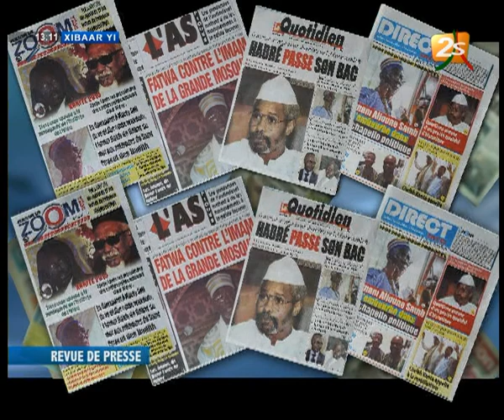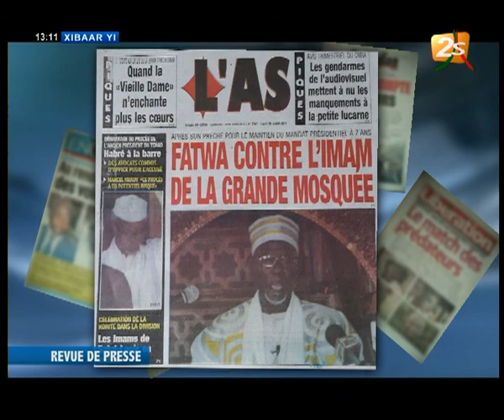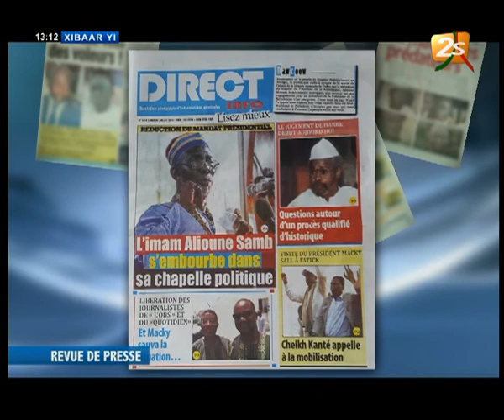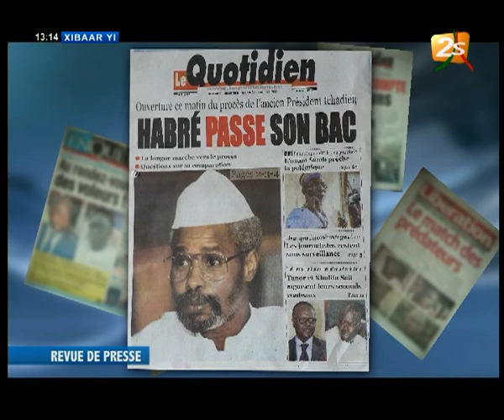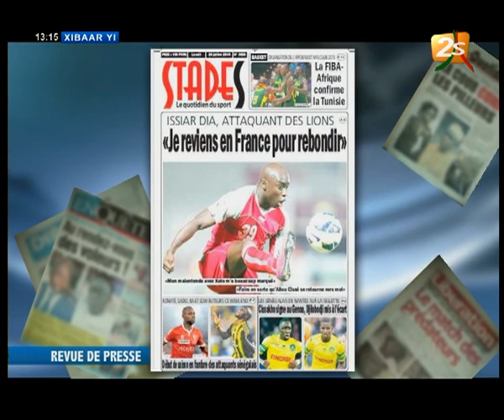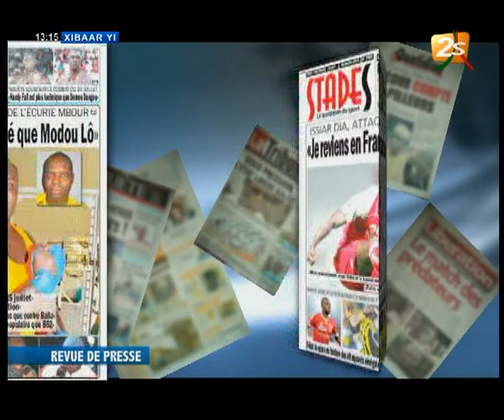XIBAAR YI DU 20 JUILLET 2015